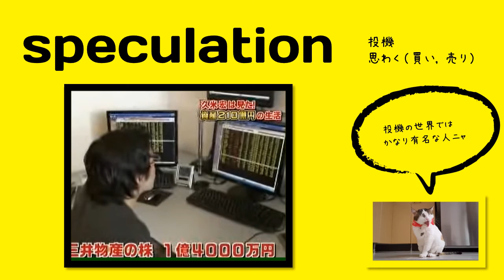英検1級【過去問】300単語 Speculation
【過去問】 Colin did not have enough money to pay for the car all at once, so he paid it off in (              ) of $800 a month for two years.

【選択肢】 dispositions, installments, enactments, speculations

投機
将来の価格の変動を予想して、現在の価格との差額を利得する目的で行われる商品や有価証券などの売買。

思わく
 相場の変動を予想すること。また、その予想によって売買すること。

【ひとこと】
単語の持つ意味の中で、お金に関する意味を選んでみました。

the act of speculating in stocks, land, etc.
Speculation is the act of making very risky investments in the hope of large gains.

late 14c., "intelligent contemplation, consideration; act of looking," from Old French speculacion "close observation, rapt attention," and directly from Late Latin speculationem (nominative speculatio) "contemplation, observation," noun of action from Latin speculatus, past participle of speculari "observe," from specere "to look at, view" (from PIE root *spek- "to observe").Meaning "pursuit of the truth by means of thinking" is from mid-15c. Disparaging sense of "mere conjecture" is recorded from 1570s. Meaning "buying and selling in search of profit from rise and fall of market value" is recorded from 1774; short form spec is attested from 1794.

【使い方／用例】
In 2012 he presented a detailed report to the UK government on the stock market, which emphasized　that the normal purpose of stock markets is not speculation, but to provide companies with access to　capital and to provide savers with an opportunity to share　in economic growth.
(The Business Book)

単語
意味
コメント